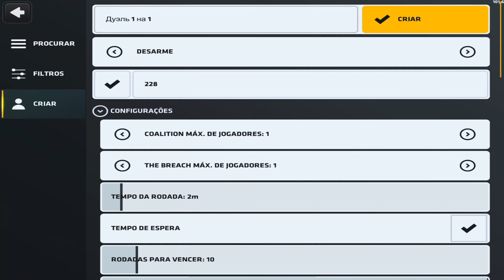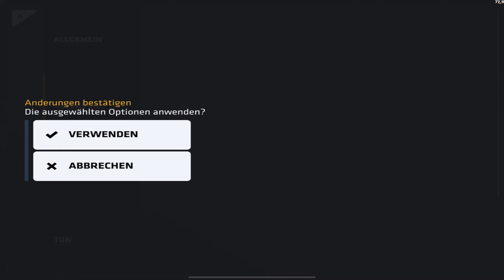Финальное открытие rewind кейсов вместе с I Nika❗️🔥 Critical Ops//Критикал опс